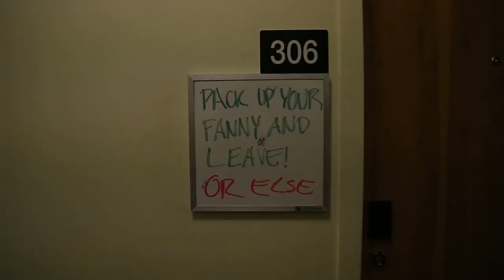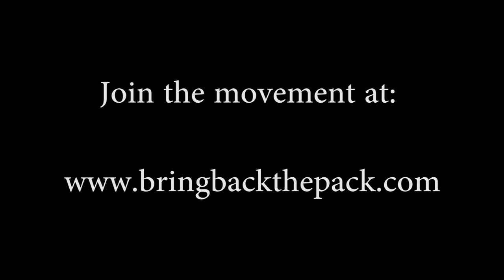Late Knight: Fanny Pack Awareness